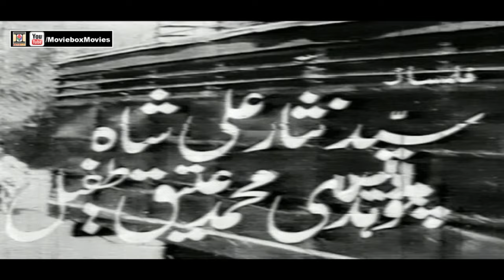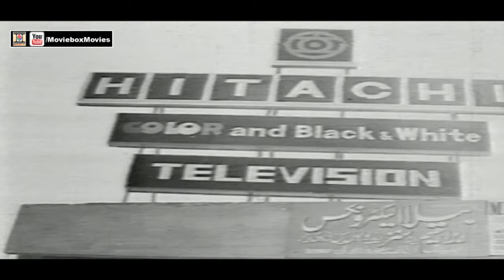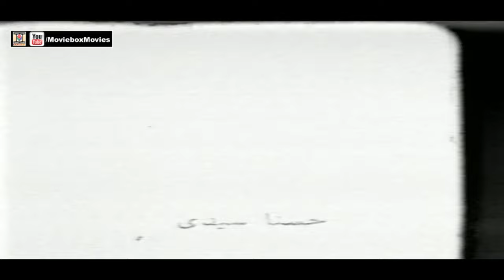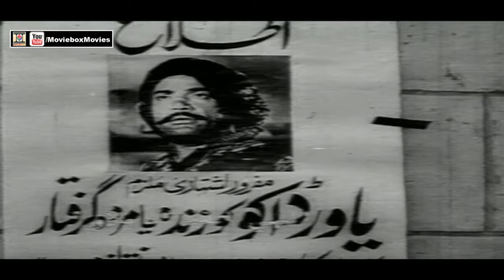WEHSHI DAKU (1982) - SULTAN RAHI, NAZLI, ALI EJAZ, MUSARRAT SHAHEEN - OFFICIAL PAKISTANI MOVIE